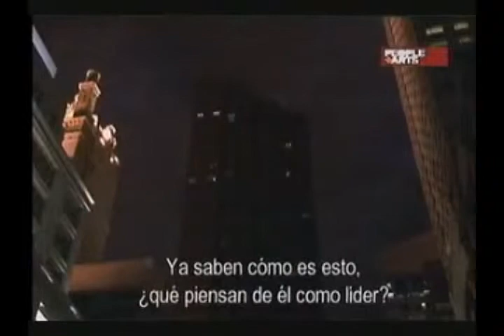El arte de negociar2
parte de un reallity de negocios